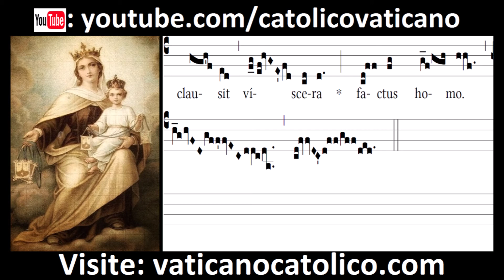Benedicta et venerabilis | Canto Gregoriano | Gregorian Chant